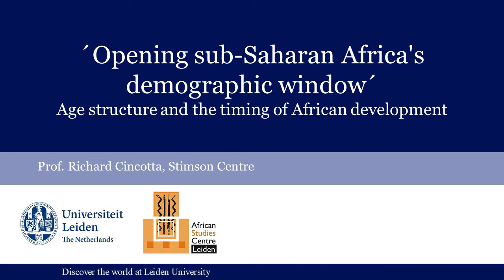Opening sub-Saharan Africa's demographic window: age structure and the timing of African development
Speaker: Richard Cincotta, Stimson Center & Environmental Change and Security Program, Woodrow Wilson Center

It is not unusual to hear political leaders of sub-Saharan African states welcome their extraordinarily large proportions of young adults, adolescents, and children (currently 63 percent of the region’s population is estimated to be under 25 years of age) as an abundant supply of future labour and innovation, and an engine for future political reform. Together with development economists and political scientists, their hopefulness has been bolstered by each new political and economic reform in the region, and by recent upticks in economic growth in some sub-Saharan states.

Yet, when presented with the same picture, demographers are generally pessimistic. Why? Results of demographic research over the past three decades indicate that youthful population age structures - like those that span equatorial Africa - represent formidable constraints to the attainment of upper-middle levels of social, economic, and political development. This research suggests that unless their populations reach the demographic window - a segment of the age-structural transition beginning at a median age between 25 and 26 years, and ending near 40 years - the region’s states will be unable to reach the World Bank’s upper-middle income class, as well as similarly high levels of child health and educational attainment. According to the UN Population’s current medium variant, most countries in equatorial Africa and the Sahel are due for this development breakthrough sometime after 2055.